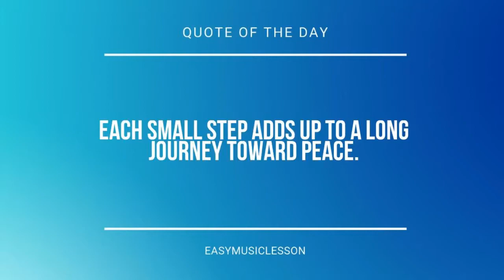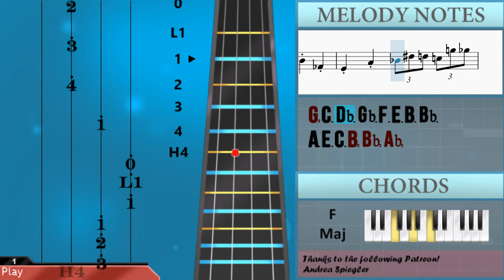How to play Underground Theme (Super Mario 3D World) by Mahito Yokota on Cello (Tutorial)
The easiest way to learn how to play Underground Theme (Super Mario 3D World) by Mahito Yokota on the cello. It's a cello tutorial for Underground Theme (Super Mario 3D World) by Mahito Yokota.

EasyCelloLesson teaches you to play the your favorite instrument, through easy and simple animation so that you too can learn how to play Underground Theme (Super Mario 3D World) by Mahito Yokota on the cello easily. A cello tutorial with visual animation graphic.

Chords of Cello arrangement:
C Maj   C Maj   F Maj   F Maj   C Maj   C Maj   F Maj   F Maj

Melody notes of Cello:
E4 D4 C4 Bb3 Ab3 Gb3 E3 C3 C3 A2 A2 Bb2 Bb2
C3 C3 A2 A2 Bb2 Bb2
F3 F3 D3 D3 Eb3 Eb3
Eb3 D3 Db3
C3 Eb3 D3 Ab2
G2 C3 Db3 Gb3 F3 E3 B3 Bb3
A3 E3 C3 B2 Bb2 Ab2